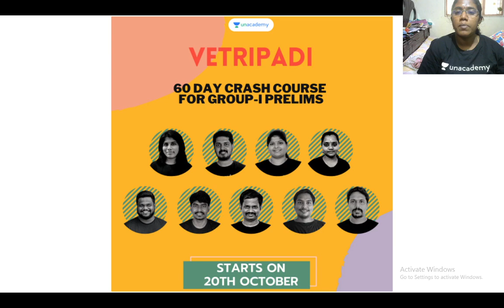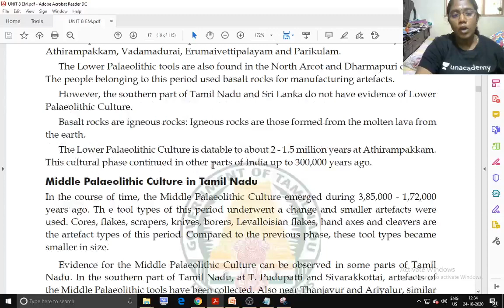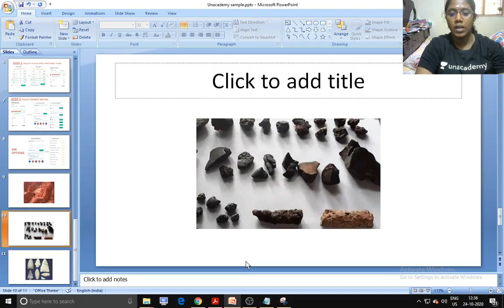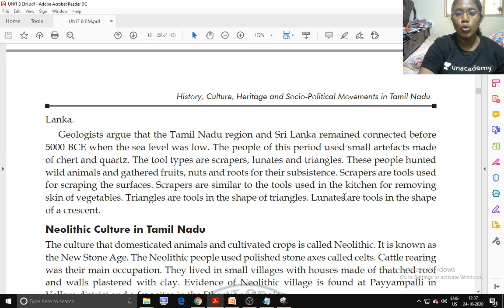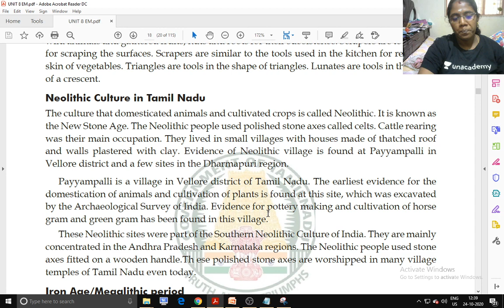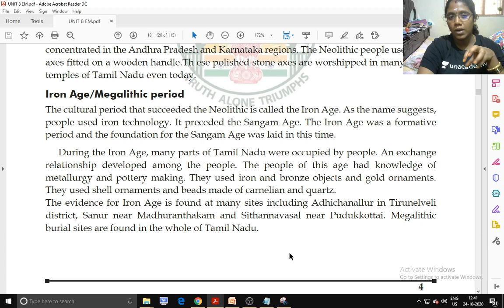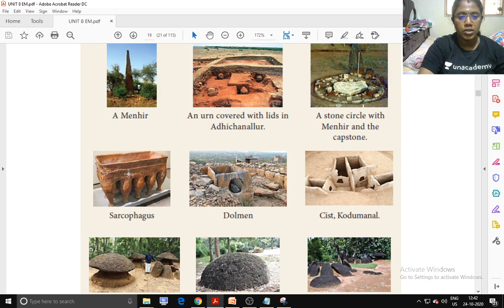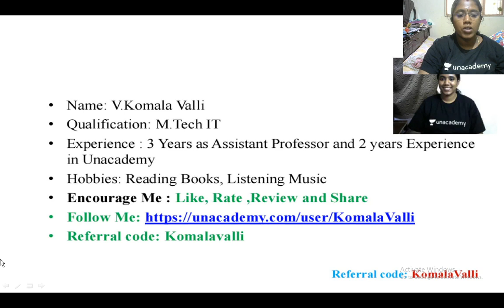Tamil Society and Culture - 2 | Unit - 8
Hi Friends!
In this Video we are going to see about Tamil Society and Culture   - 2

Am teaching in unacademy plus (paid course):

1. You can view lessons from home and once you pay the amount you can view all educators classes in unacademy TNPSC
2. If you missed class , don't worry! . The live session will be recorded and you can view that
3. Educators provide the pdf  for the particular classes
4. Weekly Quiz, Mega Quiz available
5. Doubt clearing session
6. If you attend any classes in offline hardly you will pay 6,000 rs to 10,000 rs for 3 months for particular exam. This is best option you can use this. They provide EMI option also.